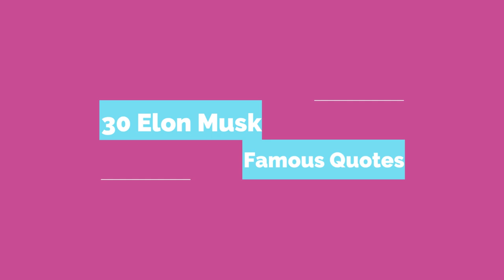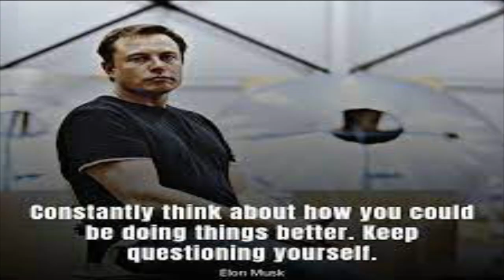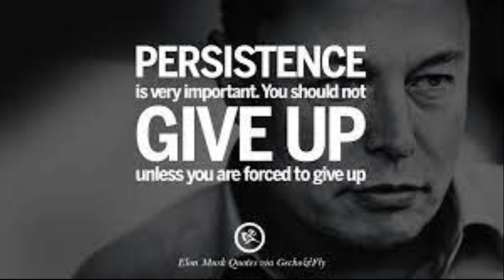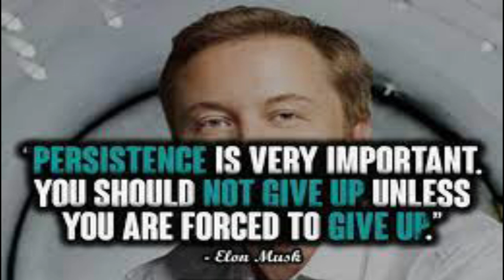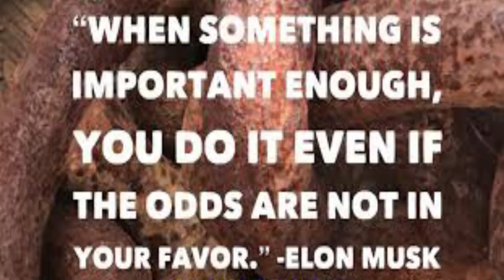30 Elon Musk Famous Quotes|Jamila Aurora Veridiano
In this video, I'm sharing 30 famous quotes from inventor, entrepreneur, and business magnate Elon Musk. From his insights on technology to his thoughts on business, these quotes are sure to inspire you!

If you're interested in learning more about Elon Musk, or just want to learn some famous quotes from him, then this video is for you! Check it out and enjoy!